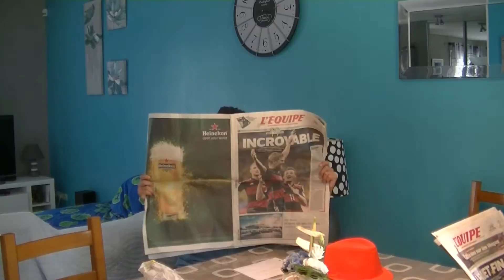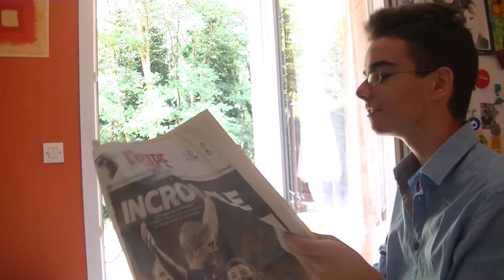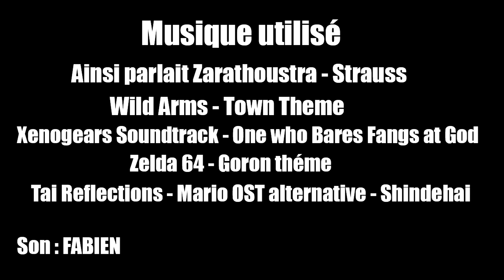WANA - LE MEC RELOU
Nouvelle vidéo wana , les mecs relou tout simplement.

Écrit , Réalisé et Monté par FABIEN
Avec FABIEN / MARIUS / TONY / DONOVAN

Les avis des personnes nous aiderons à aller de l'avant , même les avis négatifs!
Mettre un pouce vert et partager la vidéo est une façon génial de nous soutenir!